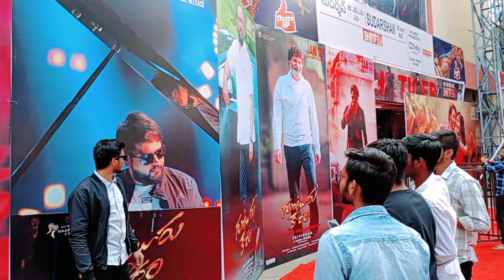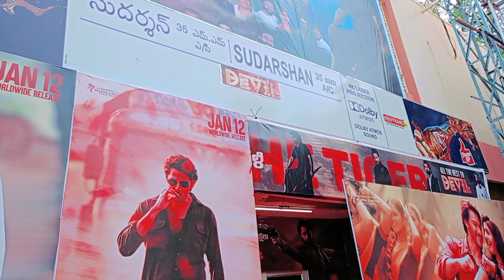గుంటూరు కారం Trailer Lunch 🔥 SUDHARSHAN 35mm 🔥 || Mahesh babu || Junnu476